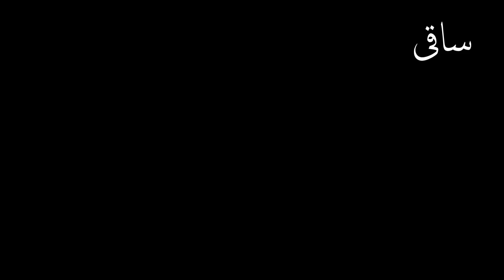بزم آراء ہے پنڈت دیئودھار ۔۔۔!!!۔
P.S: Pand'it B. R. Deodh'aar, One Of The Leading Disciples Of Vishnu Dig'amb'ar Pal'usk'aar Of Gwalior Ghar'ana & Sangeet Rat'an Abdul-Karim Khan Of Kir'ana Ghar'ana, Gets Recorded By Twin Records Gramophone Company Of British India. Merging Various Singing Styles Into His Own Brilliance He Takes Hindustani Classical Music To Another Level Indeed. Year Of Recording Is 1928 (Probably).

Side A: Dekh'o Ree ! Na Maan'ay Kaanh'a (Raag Bhair'avi).

Side B: At He Bar'ish Rish Maal'a (Raag Jay'at Kaly'aan).